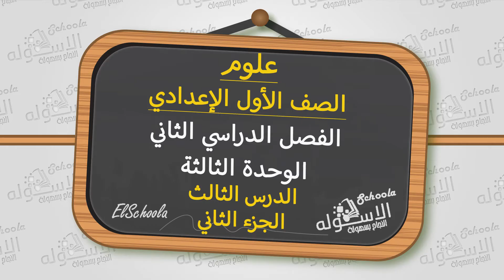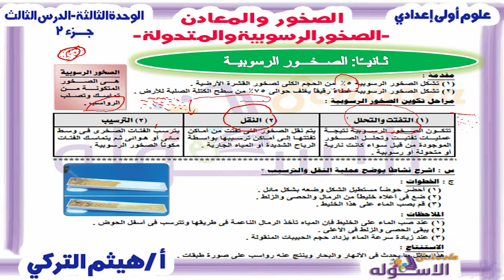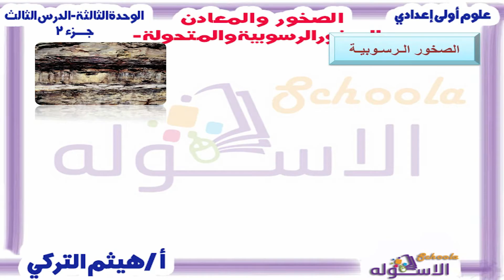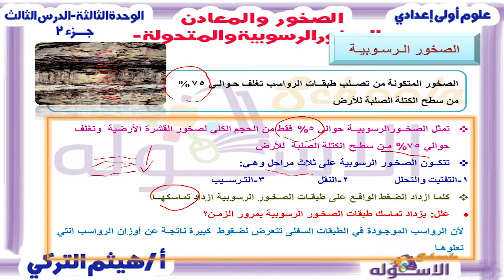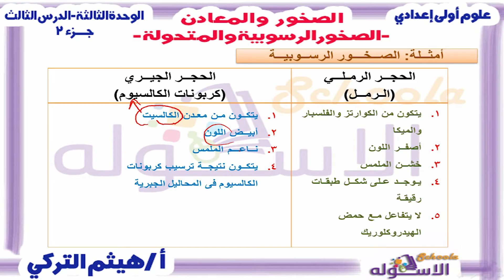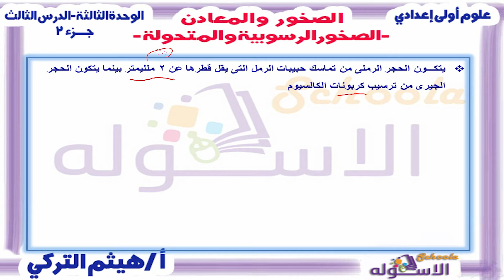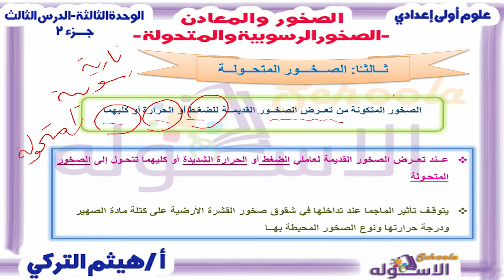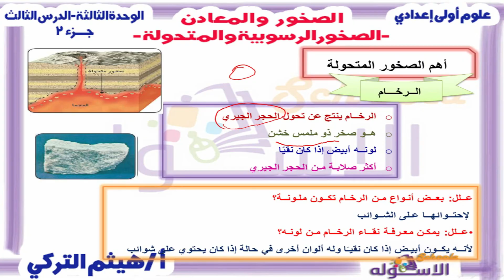الصخور الرسوبية | شرح علوم أولى إعدادي | الصخور والمعادن | تيرم 2 - وحدة 3- درس3 - جزء 2 | الاسكوله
أ.هيثم التركي_علوم_الصف الأول الإعدادي_الترم الثاني_الوحدة الثالثة_الدرس الثالث _  الصخور والمعادن _المنهج المصري.